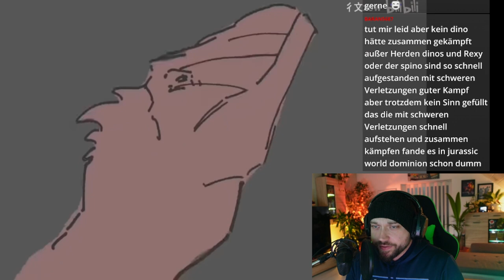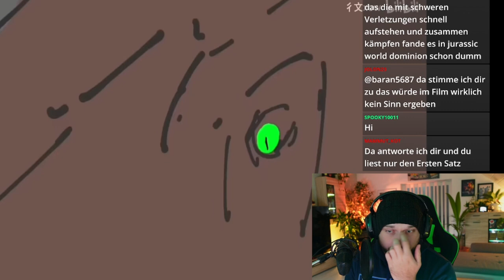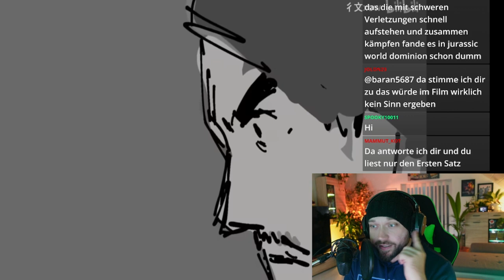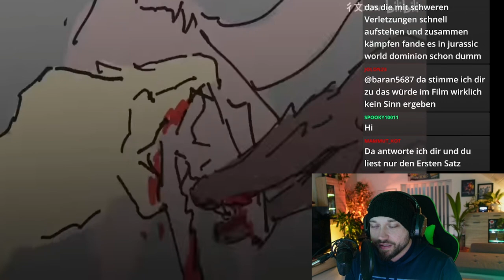Es wird blutig! Was wäre wenn Jurassic World Dominion FSK 18 wäre?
In  diesem Video sehen wir uns eine blutige und brutale Variante des finalen Kampfes aus Jurassic World Dominion an.
⬇️Wichtige Informationen weiter unten ⬇️
🚫Ohne Zucker🚫
🇩🇪 Hergestellt in Deutschland 🇩🇪
🌿100% Vegan🌿

Kapitel:
00:00:00 - Intro
00:00:26 - Spinosaurus gegen Giganotosaurus FSK18
00:04:19 - Meine Meinung zum Kampf der Giganten
00:04:50 - Outro